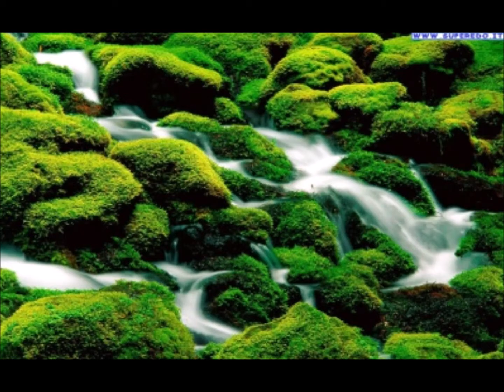432hz- A .Brukner - 3 mov dalla sinfonia 0 trascr. per Organo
ANTON  BRUCKNER  SINFONIA 0 (terzo Movimento ) trascrizione per Organo-

Organista MARCO AGOSTINELLI in esecuzione LIVE la sera del24.2.19 all' Organo Francesco Zanin nel Duomo di (Jesi)

      (gradito ospite del ns. canale YouTube)
                         -   trasformazione a 432 HZ

Anton Bruckner
Compositore
Joseph Anton Bruckner è stato un compositore austriaco. Il cognome Bruckner – nelle sue variabili antiche – compare in Austria già a partire dal XV secolo. Esso si identifica in una parabola sociale di carattere prevalentemente rurale, interrotta soltanto nella seconda metà del XVIII secolo, allorché Joseph Bruckner, nonno del compositore, diviene maestro di scuola ad Ansfelden. A vantare tradizioni musicali è più che altro un ramo parallelo della famiglia, i Weiss del vicino paese Hörsching, che avevano guadagnato una certa fama come organisti. Non a caso sarà proprio uno di questi cugini, Johann Baptiste Weiss, ad impartire ad Anton le prime nozioni di tecnica organistica.

(continua)
 Dalla fine del 1800 la scuola musicale Tedesca ebbe il sopravvento ed iniziò ad alzare la intonazione delle orchestre sino a 440 HZ. Nel 1939, il ministro della propaganda nazista Joseph Goebbels, notò che la frequenza 440 trasmetteva una forma di aggressività maggiore nei soldati. Così tutti gli strumenti modificarono da lì in poi, la loro accordatura a quella frequenza, se non a 442,anche in forza della supremazia Tedesca di quel periodo. La frequenza 440, limita il modo di pensare e di sentire delle persone, non basandosi sul suono della natura ma su uno artificiale dato dall'uomo per propria convenienza in un determinato periodo storico L'intuito musica a 432 Hz, favorisce l l'intuito,la a sincronizzazione cerebrale, il rilassamento, è efficace in caso di ansia, stress ed insonnia. Stimola la produzione di serotonina e riduce gli sbalzi di umore. I recettori della serotonina sono il bersaglio di una varietà di farmaci e sostanze stupefacenti, tra cui molti antidepressivi, antipsicotici, anoressizzanti, e allucinogeni. Cosa di meglio che utilizzare la MUSICOTERAPIA per aumentare la SEROTININA invece che dei farmaci ? Dà sollievo e benessere a tutto il corpo, è in una parola, RIGENERANTE , OSSIA TERAPEUTICA. Famosa ricercatrice sulla fisica del suono , Maria Renold,ha rilevato più di una volta, che attraverso la normale intonazione standard basata su un LA a 440 Hz, gli ascoltatori presenti nella stanza cominciavano ad assumere comportamenti polemici e antisociali. Quando invece la intonazione del medesimo strumento veniva eseguita 432 Hz, le stesse persone, nuovamente invitate ad ascoltare il medesimo concerto, rimanevano questa volta piacevolmente colpiti ed entusiasti. Per oltre venti anni la Renold ha avuto modo di constatare queste evidenze, intervistando e testando più di duemila persone, e oltre il 90% preferiva a priori il tono più basso, formato da una normale scala equo-temporale basata su un DO a 256 Hz e un LA a 432 Hz.
 Altra considerazione: Il DO centrale del pianoforte intonato sul LA a 440 hz è 261,626 Hz mentre lo stesso DO intonato sul LA a 432 Hz è 256 Hz che è multiplo di 8 (x 32 = 256) che è la frequenza base della Terra. Ciò DERIVA ANCHE DAGLI STUDI DI PITAGORA Da qui la necessità che ci dobbiamo abituare ad ascoltare la musica a 432 e ricostruire il ns. archivio musicale su tale frequenza, ne ricaveremo dei benefici sia sulla ns. salute che sulla ns. psiche. E' come se l'agricoltura abbandonasse in un solo colpo i pesticidi, i metodi transgenici e tutto quanto l'uomo ha inventato, costruito, sviluppato nei secoli , in contrasto con la natura od a volte contro la natura.  A vantaggio del solo PROFITTO.
Ossia proponiamo una MUSICA “biologica” se ci correliamo alla agricoltura. L'Istituto Schiller si è prodigato dal 1988 per il ripristino del LA VERDIANO :// Quindi diventa utilissimo ricostruire i ns. cataloghi musicali con la musica eseguita a 432 HZ e noi ve ne proponiamo una serie di brani registrati originariamente a 432 ed altri invece trasformati a 432 HZ con un procedimento in studio POTREMMO anche trasformare i vs. file musicali a 432 HZ nei ns. studi specializzati- chiedeteci maggiori dettagli. Ascoltare la musica sia in modo approfondito che come sottofondo in casa, in un negozio, in auto, ecc.ecc.a 432 hz non potrà che realizzare i benefici sopra descritti. (segue)